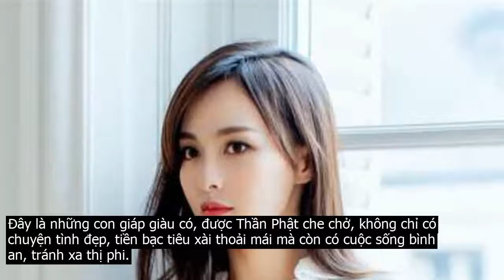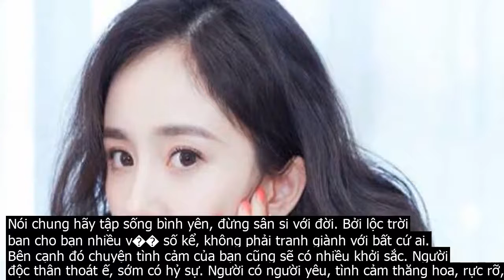Top con giáp được Thần Phật độ đủ đường Tình, tiền viên mãn, cuộc sống bình an.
Đây là những con giáp giàu có, được Thần Phật che chở, không chỉ có chuyện tình đẹp, tiền bạc tiêu xài thoải mái mà còn có cuộc sống bình an, tránh xa thị phi.Xem Video  Top 6 Con Giáp Thông Minh Bậc Nhất Trong 12 Con Giáp   TLTVTuổi MãoTheo tử vi 12 con giáp, tuổi Mão gặt hái được nhiều thành tựu lớn, được Thần Phật chiếu mệnh nên mọi sự hanh thông. Những dự án lớn của bạn cũng được thực hiện, gặt hái thành công như mong đợi.Từ đó bạn thu về nhiều nguồn tiền khủng, tha hồ mua đất, mua nhà, đi du lịch khắp nơi. Những người độc thân tìm được ý trung nhân, cả hai tâm đầu ý hợp nên mối quan hệ bền vững.Người có gia đình, người yêu nhận được nhiều tin vui về tiền bạc. Nói chung những người tuổi Mão sẽ có thời gian bình yên, không còn tiểu nhân hay bất cứ ai nói xấu sau lưng, tìm cách hãm hại. Cuộc sống của bạn sẽ trôi qua nhẹ nhàng, muốn tiền có tiền muốn tình có tình, không sợ ai cướp công như trước.Tuổi DầnDần là con giáp giàu có, ăn nên làm ra, có nhiều nguồn tiền khủng đổ về. Những điều bạn cố gắng cuối cùng cũng đã được đền đáp xứng đáng. Tuy nhiên nên biết cách sống khiêm tốn, đừng quá khoe khoang. Vì nếu quá phô trương về bản thân, bạn sẽ bị tiểu nhân rình rập hãm hại, hạ bệ.Dần nhận được nhiều lộc trời ban   Ảnh minh họa  InternetNói chung hãy tập sống bình yên, đừng sân si với đời. Bởi lộc trời ban cho bạn nhiều vô số kể, không phải tranh giành với bất cứ ai. Bên cạnh đó chuyện tình cảm của bạn cũng sẽ có nhiều khởi sắc. Người độc thân thoát ế, sớm có hỷ sự. Người có người yêu, tình cảm thăng hoa, rực rỡ, có nhiều thời gian hẹn hò, dành cho nhau. Vợ chồng có tin vui về đường con cái, tiền bạc.Tuổi MùiMùi là con giáp may mắn số một, từ khi sinh ra đã được Thần Phật che chở, nâng đỡ. Tuy có nhiều lúc khó khăn nhưng bạn chưa bao giờ lao vào bế tắc. Điều này giúp bạn kiếm được rất nhiều tiền, có cuộc sống ổn định ngay từ khi còn trẻ tuổi.Mùi có cuộc sống bình yên, giàu có   Ảnh minh họa  InternetĐến khi kết hôn, sinh con, bạn sẽ có một gia đình vô cùng viên mãn, con cái nghe lời, vận tài chính vô cùng vượng sắc. Có thể nói vận trình của bạn được ơn trên độ nên tiền bạc cứ đổ về tha hồ tiêu xài, mua sắm. Nếu đang ấp ủ dự án buôn bán, Kinh doanh, hãy nhanh chóng thực hiện để làm giàu nhanh nhất. asterisk Thông chỉ mang tính tham khảo, chiêm nghiệm